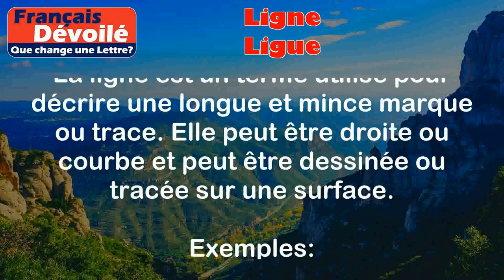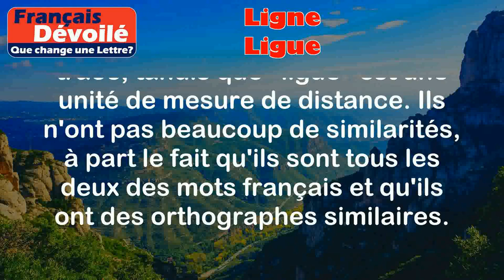Ligne et Ligue (Une Lettre)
Ligne:
La ligne est un terme utilisé pour décrire une longue et mince marque ou trace. Elle peut être droite ou courbe et peut être dessinée ou tracée sur une surface.

Exemples:
- J'ai tracé une ligne droite sur la feuille de papier.
- Il y a une ligne courbe sur la carte pour représenter la rivière.

Ligue:
La ligue est une unité de mesure de distance utilisée principalement dans le passé. Elle équivaut à environ 4,8 kilomètres.

Exemples:
- Nous avons parcouru trois ligues à pied pour atteindre le village voisin.
- La ville se trouve à une distance de dix ligues de notre position actuelle.

Différence:

La principale différence entre "ligne" et "ligue" est que "ligne" fait référence à une marque ou une trace, tandis que "ligue" est une unité de mesure de distance. Ils n'ont pas beaucoup de similarités, à part le fait qu'ils sont tous les deux des mots français et qu'ils ont des orthographes similaires.